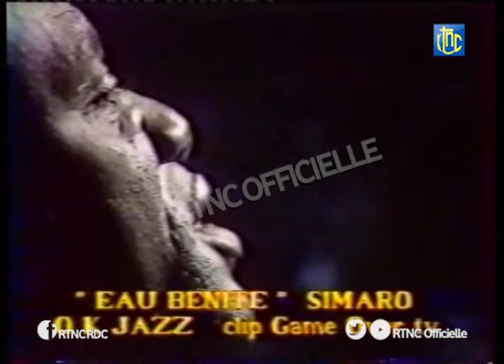Hommage au poète LUTUMBA Simaro